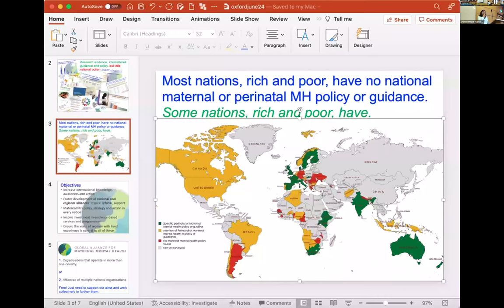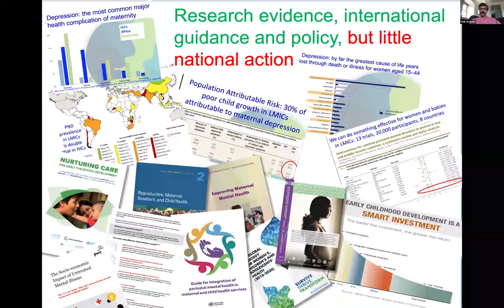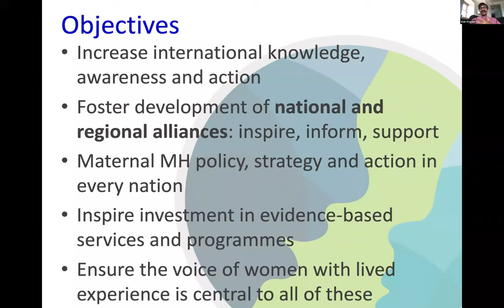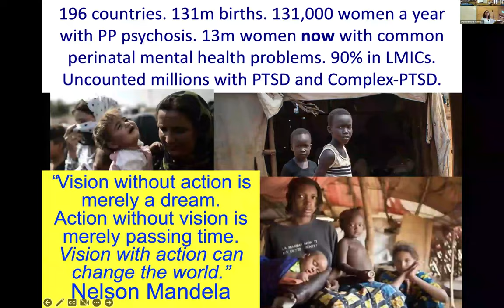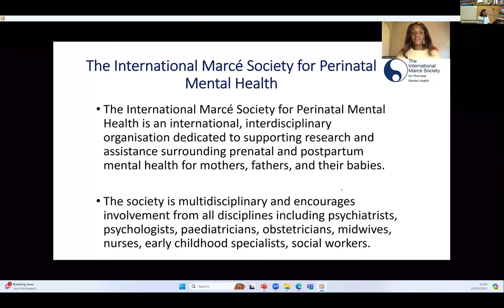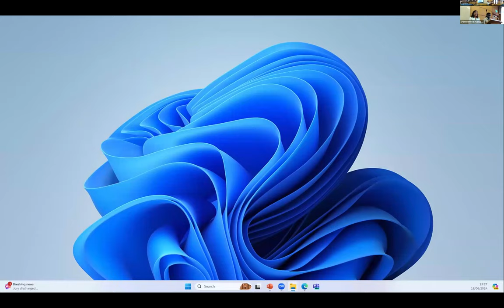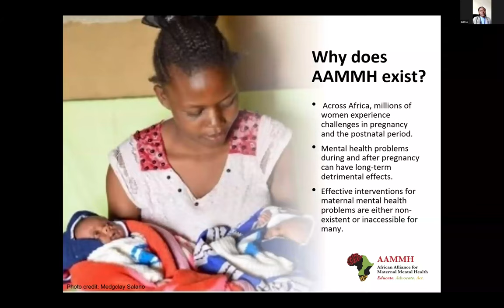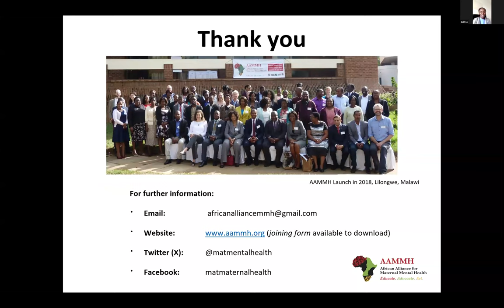Organisations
We were joined by representatives from 3 organisations.

Alain Gregoire Global Alliance for Maternal Mental Health (GAMMH)
Dalitso Ndaferankhande African Alliance for Maternal Mental Health (AAMMH)
Lavinia Lumu Marcé Africa Maternal Mental Health Africa (M.A.M.A)